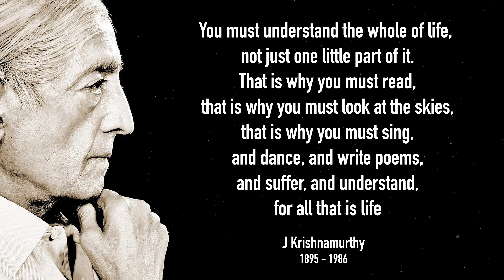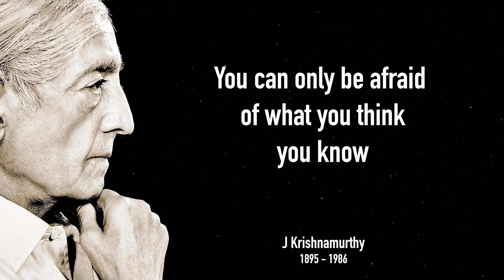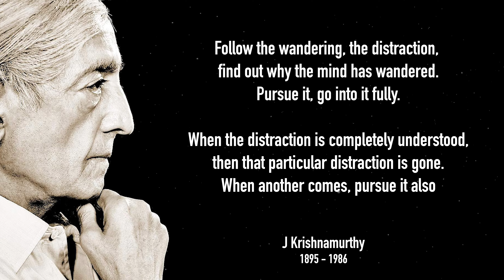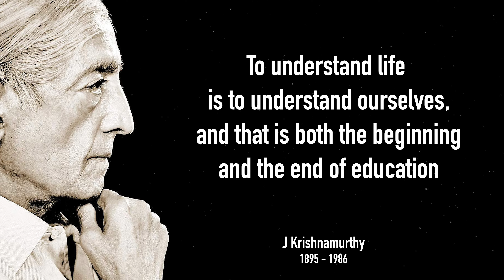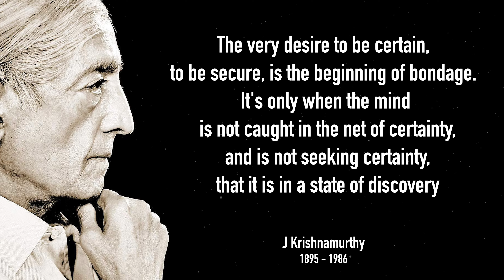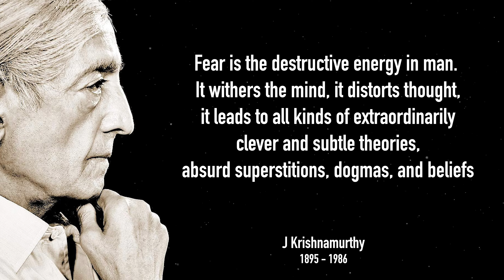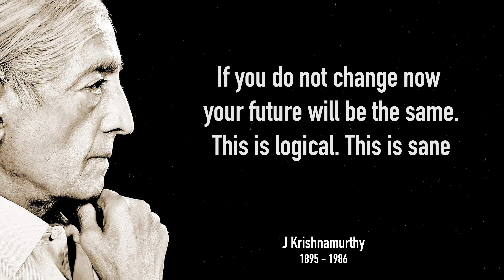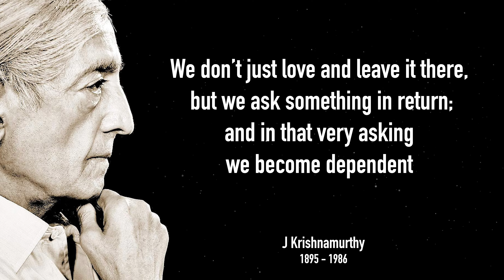Jiddu Krishnamurti Quotes | Pearls of Wisdom from the Past Century on the Human Condition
Jiddu Krishnamurti was a philosopher, speaker and writer. In his early life, he was groomed to be the new World Teacher, an advanced spiritual position in the theosophical tradition, but later rejected this mantle and withdrew from the organization behind it. His interests included psychological revolution, the nature of mind, meditation, holistic inquiry, human relationships, and bringing about radical change in society.

His influence and thoughts on the human condition and how to deal with various struggles in life, strike a chord with several people all across the world.

He wrote many books, among them The First and Last Freedom, The Only Revolution, and Krishnamurti's Notebook.

The following video contains excerpts and quotes from all of his books on life, meditation, society and the human condition.